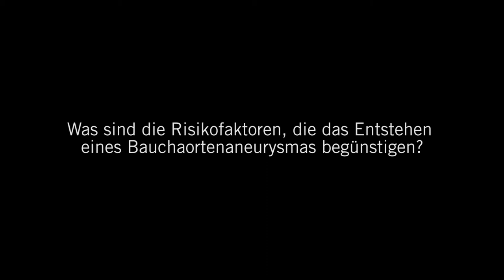Bauchaortenaneurysma: 3 Fragen 3 Antworten | Asklepios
Ein Bauchaortenaneurysma ist eine krankhafte Erweiterung der Bauchschlagader. Problematisch an einem solchen Aneurysma ist, dass es häufig unbemerkt bleibt. Ralf Koch, Chefarzt der Gefäß- und endovaskulären Chirurgie sowie der Phlebologie an der Asklepios Harzklinik Goslar spricht über Risikofaktoren, die Wichtigkeit einer rechtzeitigen Diagnostik und über die Behandlungsmöglichkeiten bei einem Bauchaortenaneurysma.